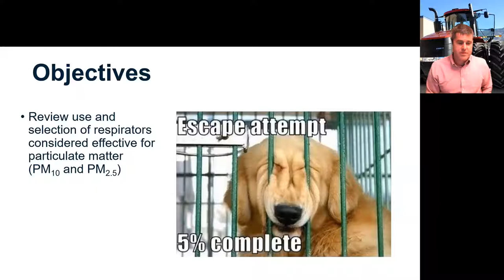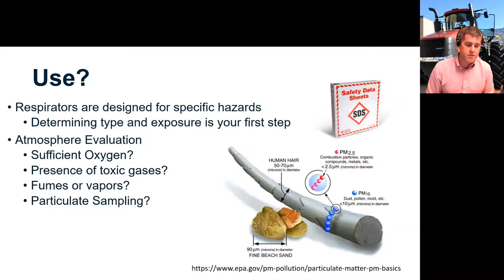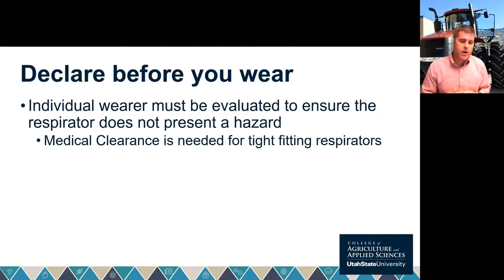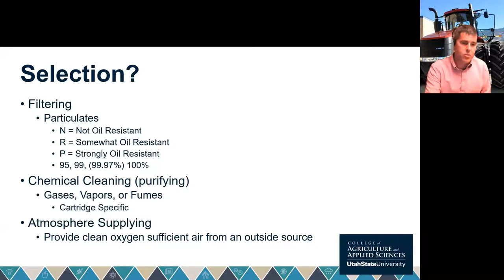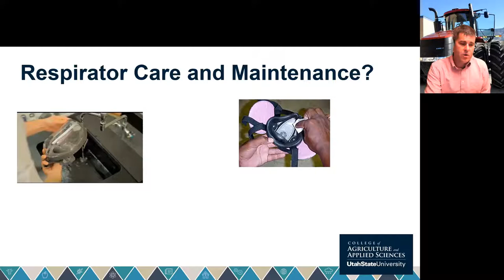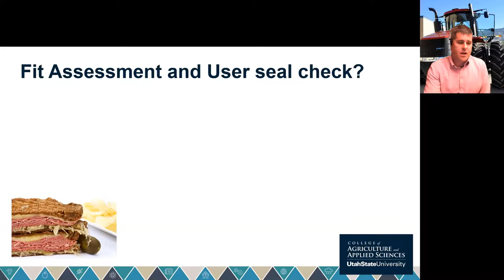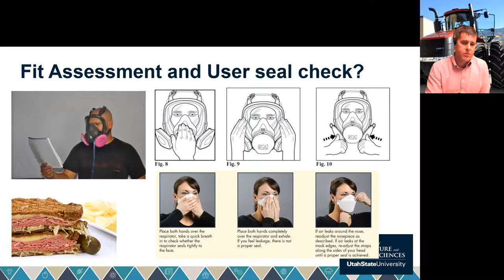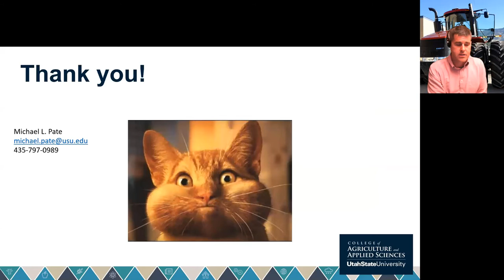Respirators: Answers to Common Questions